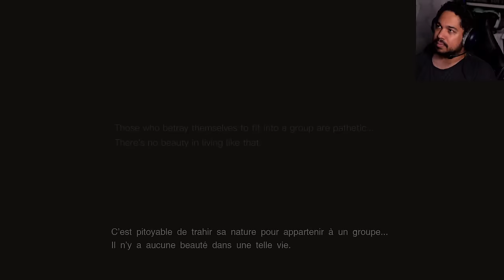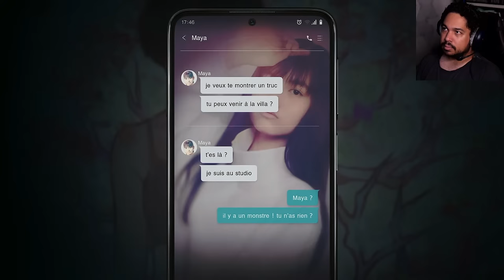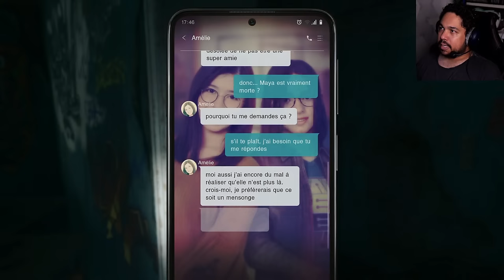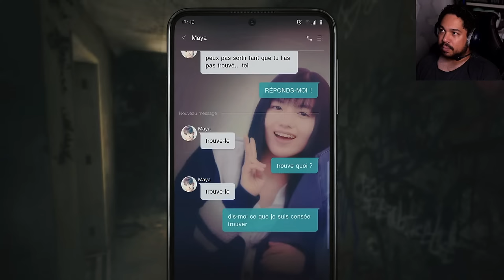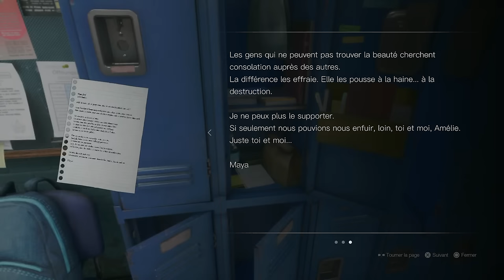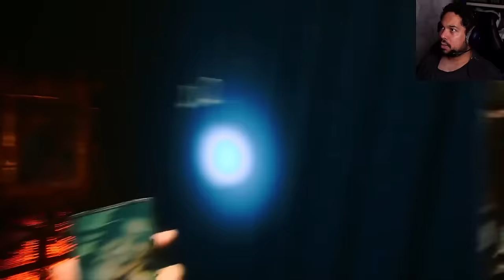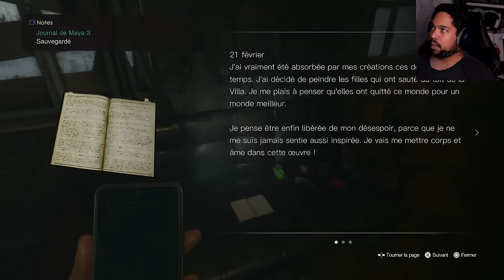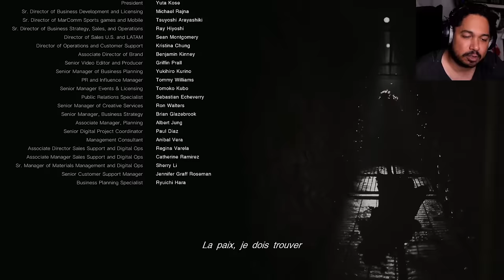Silent Hill: The Short Message - Un jeu d'horreur CHOQUANT et GRATUIT !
Gameplay découverte de Silent Hill The Short Message, mais ce jeu d'horreur psychologique dans l'univers de Silent Hill va vous choquer !

Silent Hill Short Message est gratuit sur Playstation 5.